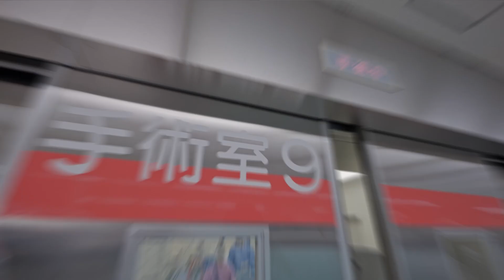国立癌症研究中心中央医院：与全球患者抗癌同行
国立癌症研究中心中央医院：全球癌症患者的信赖之选。
拥有最先端的的医疗设备与卓越的医疗团队， 我们为每一位患者提供个体化、最优化的服务，抗癌路上，时刻同行。